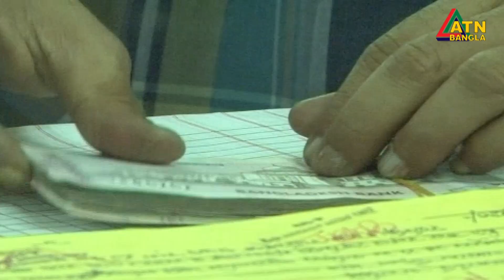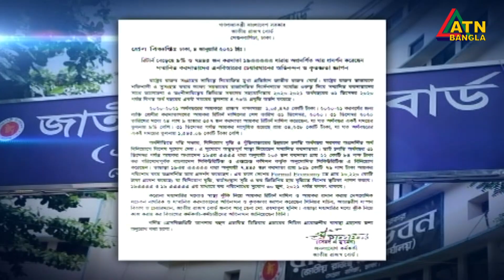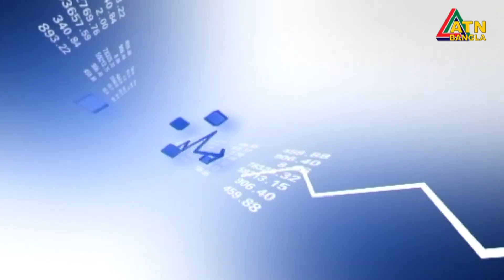ছয় মাসে ১০ হাজার কোটি টাকার বেশি কালো টাকা সাদা হয়েছে | ATN Bangla News